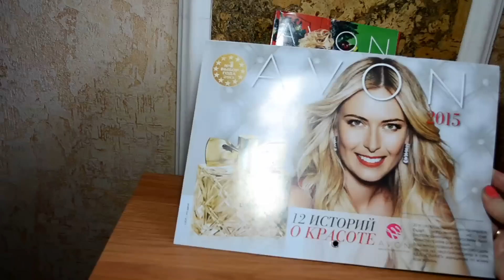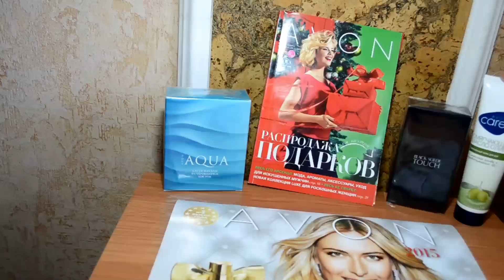❀ Заказ Avon № 16 2014 ❀